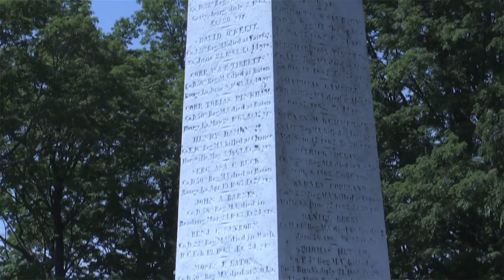Memorial Day 2016 Short